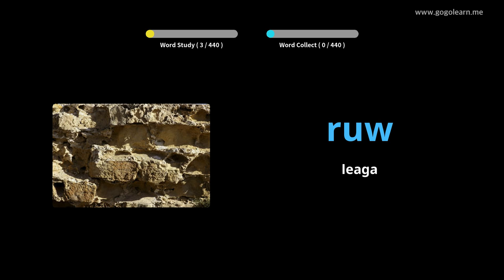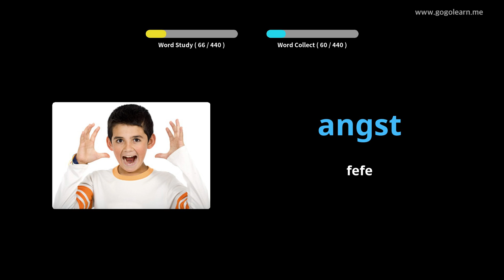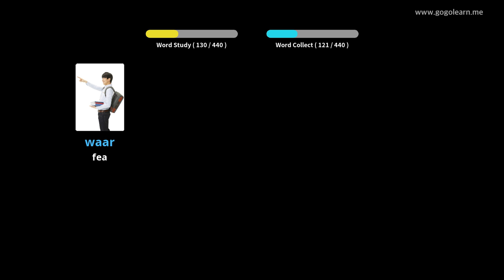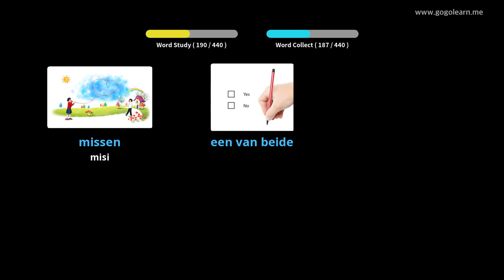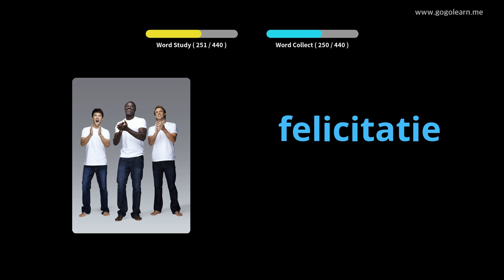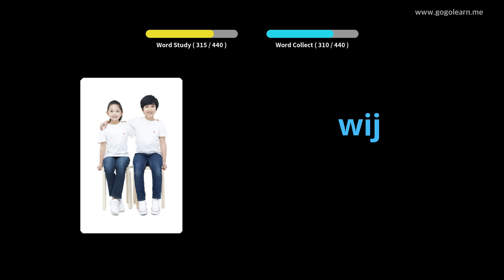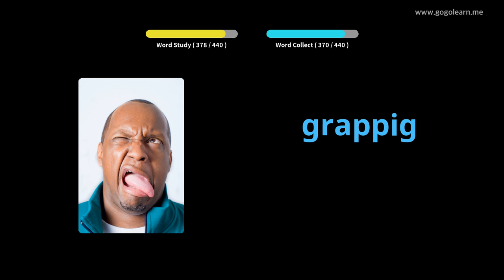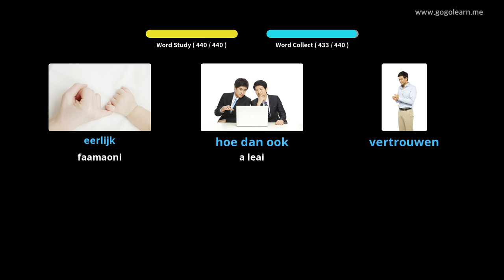Dutch Vocabulary Primary school | Golearn